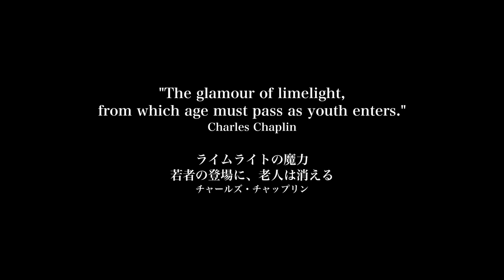"Uzumasa Limelight" trailer (English subtitles) JAPAN CUTS 2014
Uzumasa Limelight

Sunday, July 13, 8 PM

A moving, nostalgic portrait of the men behind the golden age of chanbara (sword-fighting dramas and films), Uzumasa Limelight goes behind the scenes of the distinctive film genre for which Japan is famous.

Japan. 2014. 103 min. Blu-ray, in Japanese with English subtitles. Directed by Ken Ochiai. With Seizo Fukumoto, Chihiro Yamamoto, Hiroki Matsukata, Masashi Goda, Hirotaro Honda, Hisako Manda.